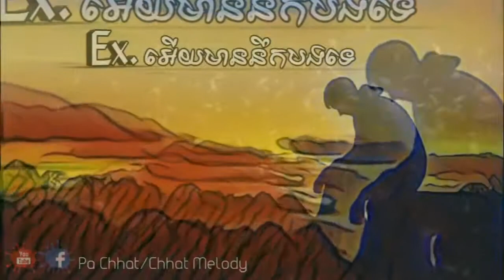Exអើយមាននឹកបងទេ by នាយក្ដី lyric video